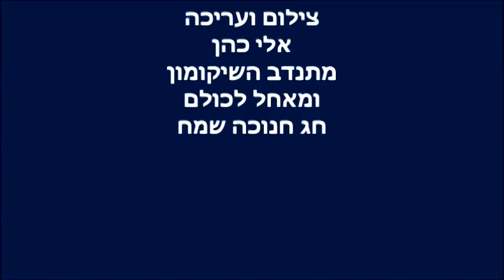מביאות שמחה לשיקומון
בנות בית הספר בית שולמית מגיעות ונרות בידיהן לשיקומון בבית יד שרה בירושלים * את החיוכים תראו כאן * סרטון של מתנדב השיקומון ואתרי יד שרה אלי כהן